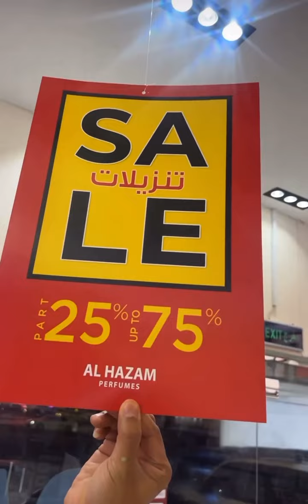سنابات بوشنب | بن عمي و علاوي شابه شبوووبه 🤣🔥